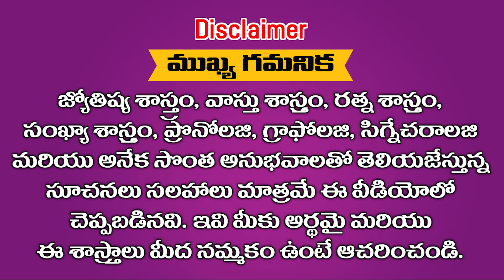నెంబర్ రింగ్ ధరిస్తే అనతి కాలంలోనే కోటీశ్వరులు అవ్వవచ్చు || Ramm Krish Nihan